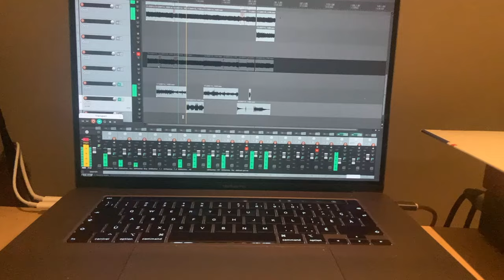Wartime - Rise / Officiel video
Footage by Louis Frechette and Ame
Warime shows
Song Rise